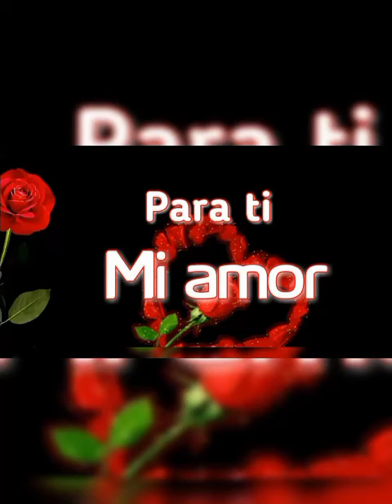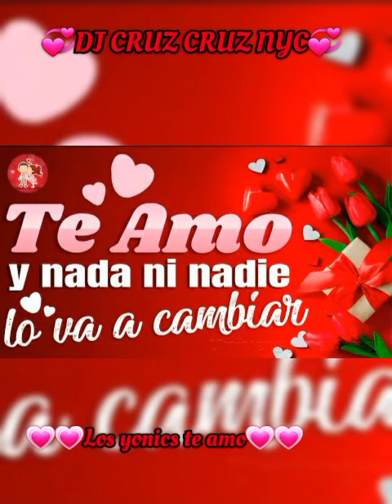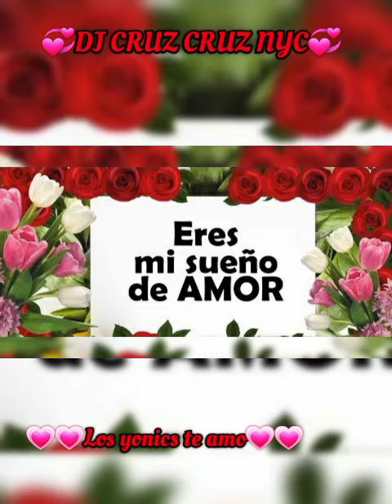LOS YONICS TE AMO